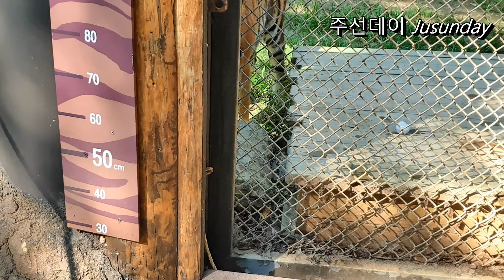타이거밸리의 여름사랑 얼음사냥 Tiger Valley's summer ice snack.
무더운 여름을 건강하게 나기위해 비타민이 함유된
얼음을 타이거밸리의호랑이 태호와 무궁이에게 주게됩니다
신나고 재미있고 시원하게 여름을 보낼 수 있는
게릴라 얼음먹기 간식시간 입니다

Tiger Valley tiger Taeho and Mugung will be given
vitamin-containing ice to stay healthy in the hot summer.
It's a guerrilla ice eating snack time
where you can have fun and cool summer.